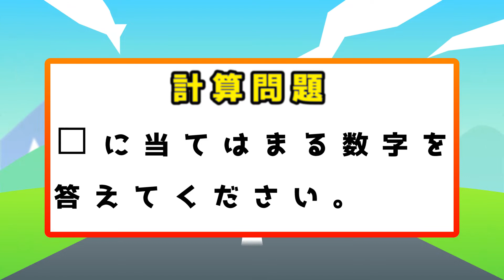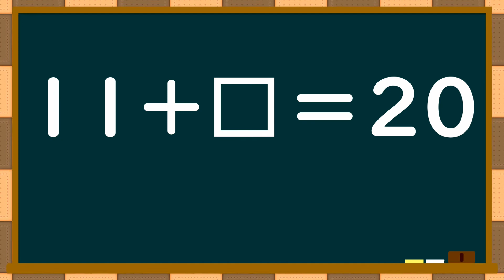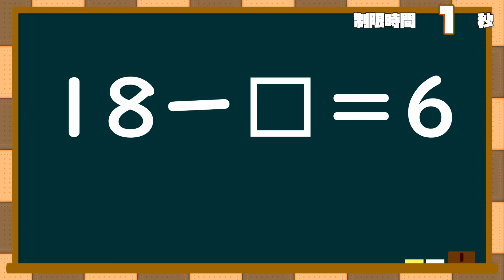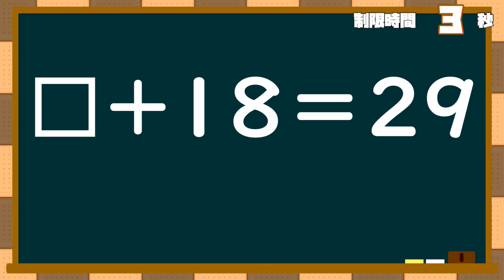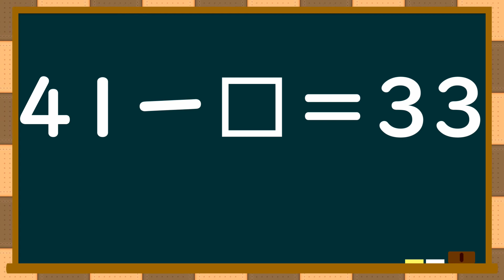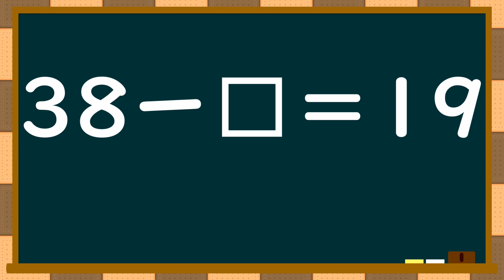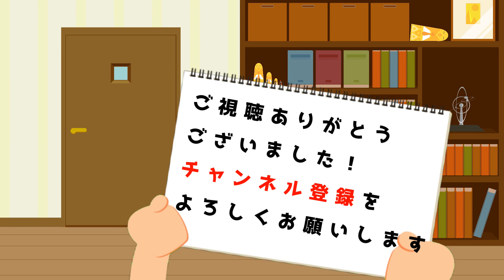【20分計算ドリル6】虫食い計算問題。□に当てはまる数字を答えてください【脳トレ】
少し趣向を変えてみました